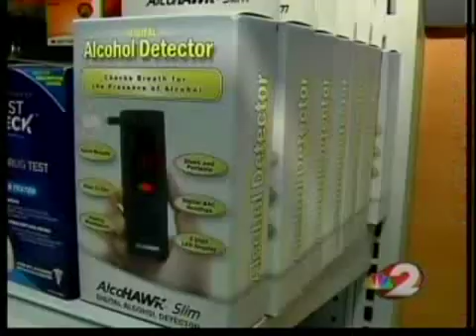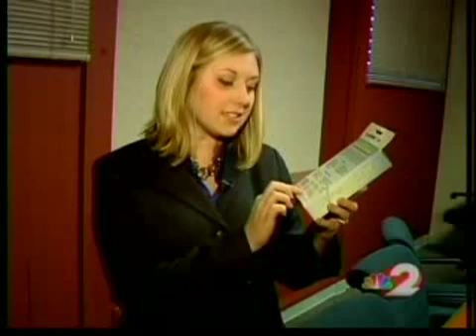Do personal breathalyzer tests work?